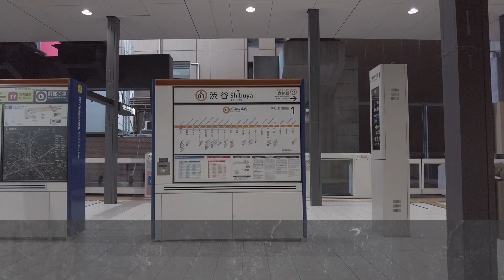【29日目】渋谷再開発の記録 Tokyo Cityscape Shibuya Redevelopment 2021.06.28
2012年の渋谷ヒカリエオープン以降、
駅周辺で急速な再開発が進められる渋谷駅周辺
その後も、渋谷スクランブルスクエアや渋谷ストリームなど、
超高層ビルが次々と建設され、駅周辺の再開発・整備により、
街全体が新しくなってきました。
2021年現在、目立った工事が行われている渋谷駅桜丘口地区周辺、
2023年の完成を目指し、広大な更地からの再開発が始まっています。
コロナで外出が難しい最近ですが、通勤途中の時間を利用し、
この地区をはじめ、変化著しい渋谷の毎日を記録することにしました。

Since the opening of Shibuya Hikarie in 2012,
Rapid redevelopment is underway around Shibuya Station.
After that, Shibuya Scramble Square, Shibuya Stream, etc.
Skyscrapers are being built one after another,
and due to redevelopment and maintenance around the station.
The whole city of Shibuya is getting newer and newer.
As of 2021, redevelopment is underway around the Sakuraga area of ​​Shibuya station.
This work is scheduled to be completed in 2023.
Recently, it is difficult to go out due to the effects of infectious diseases.
Using the time on the way to work, I will take pictures of changes in Shibuya every day.
Please enjoy the translation of cityscapes in Tokyo.

【虎ノ門の再開発】
【新宿周辺の再開発】
【品川周辺の再開発、リニア中央新幹線】
【御茶ノ水駅再開発】
【五反田の再開発、大崎広小路周辺】
【横須賀線武蔵小杉駅ホーム増設工事】
【東京ミッドタウン八重洲】